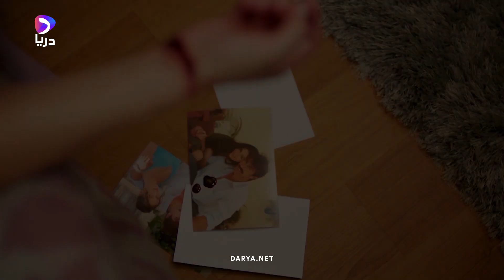عفت - بزودی از وبسایت و اپ دریا 😍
Darya is Afghanistan's most popular streaming service offering live and on-demand TV and movies.